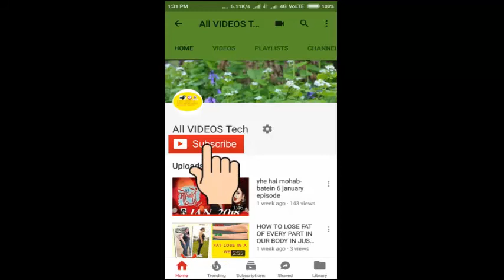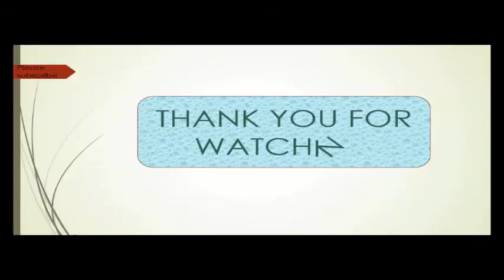badh rahi hai aadi aur alia ki dooria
IF YOU WANT TO KNOW THAT HOW TO DOWNLOAD WWE 2K18 IN PC IN JUAST 700MB THEN